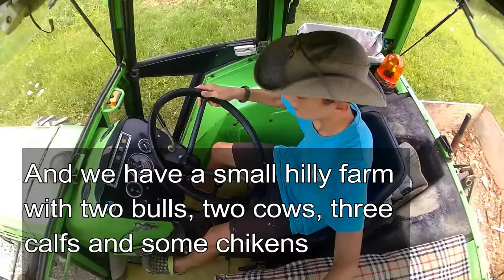DFA-farming chanel trailer (tractors: Deutz d4006, Torpedo 5506a)